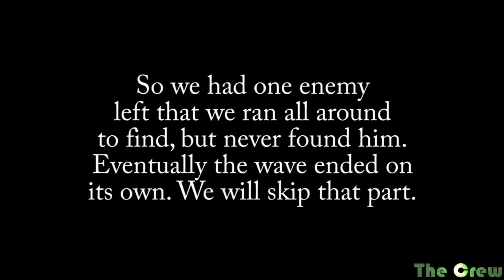Killing Floor - Lizzy the Firebug?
Ok back to some killing floor.  Making her killing floor debut is none other than Lizzy!  And of course what would she play but as a Firebug!

Can the Crew with Lizzy's skills to burn things, destroy the Patriarch?  We try the Ice Cave (which we always struggle with) on Normal difficulty and long game mode.